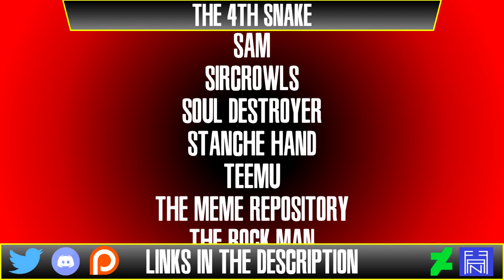Johnny Cage, Sonya Blade & Jax | Wasted Plotential